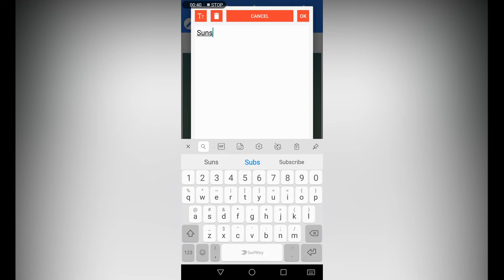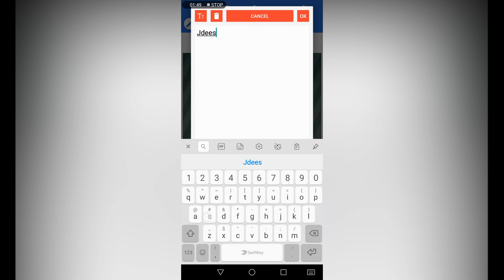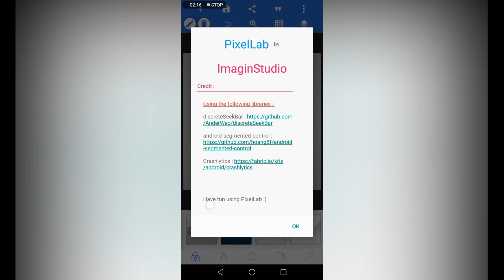How To Create 3D Pictures, Create Thumbnail Photos and Memes For Free.....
TO
                      MY
                 CHANNEL